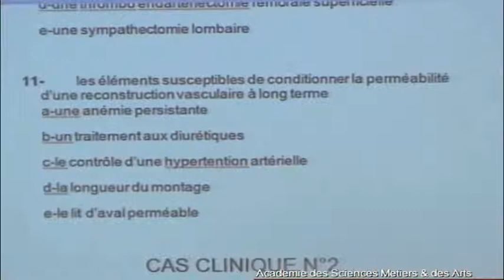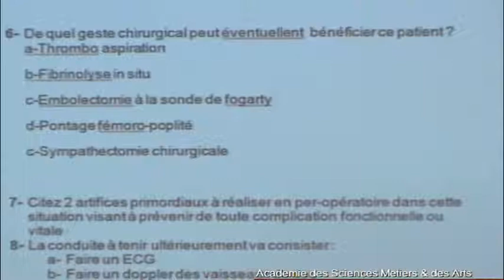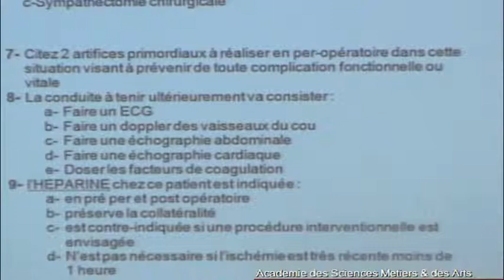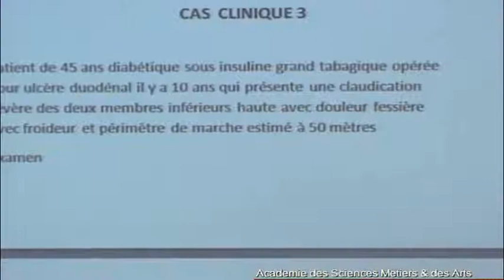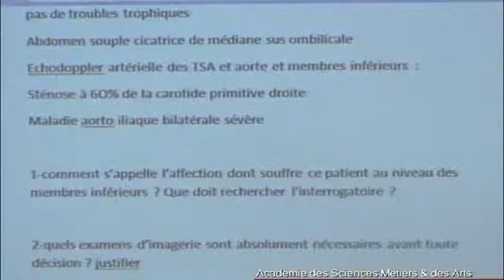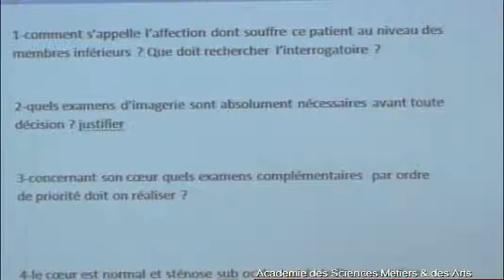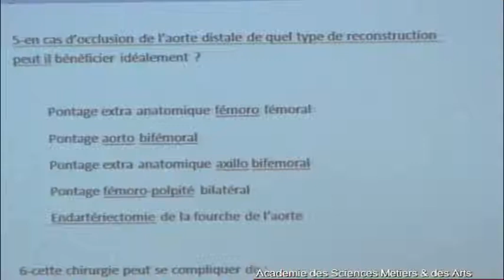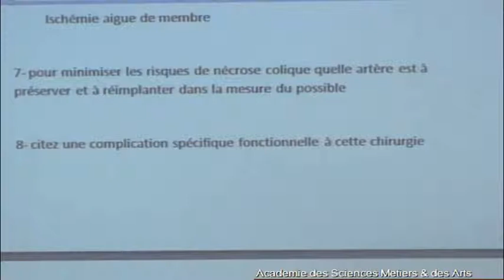ISCHEMIES AIGUES DES MEMBRES PARTIE 7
ISCHEMIES AIGUES DES MEMBRES